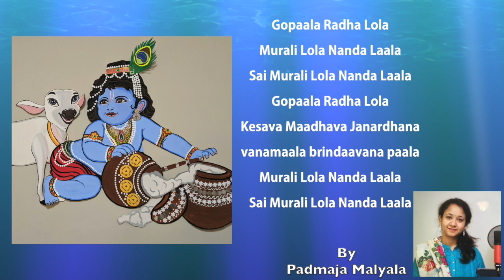Bhajan - Gopaala Radha Lola By Padmaja Malyala